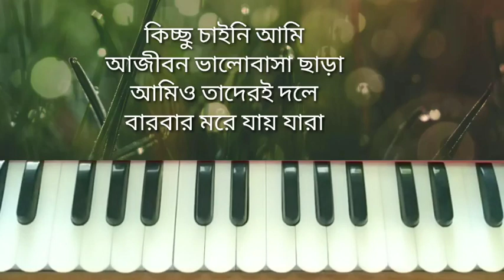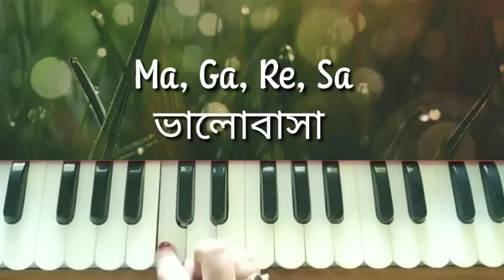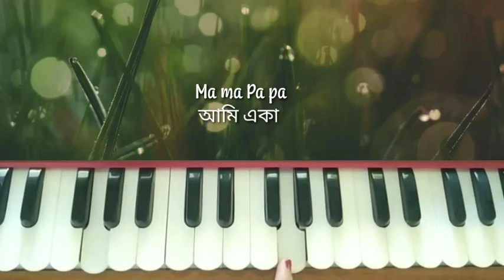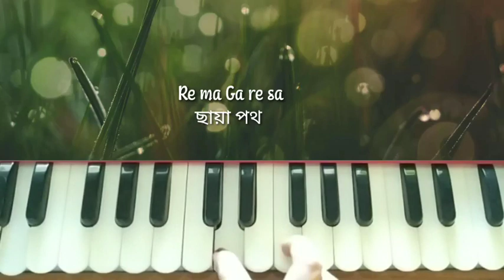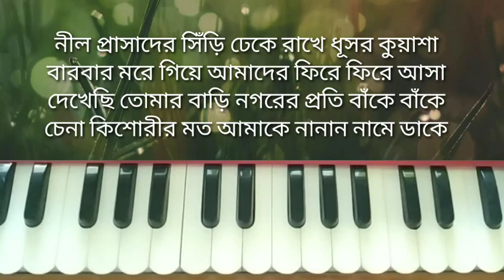Kichhu chaini ami ajibon valobasa chara //Harmonium tutorial //Anirban Bhattyachrjee